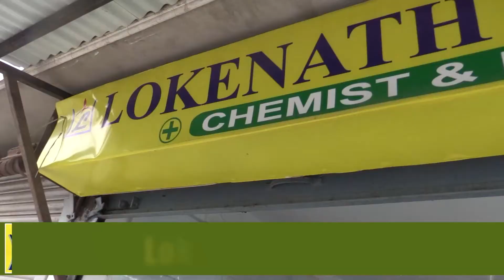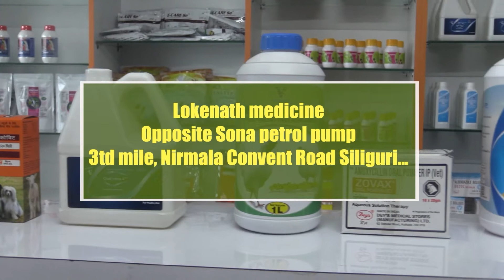Sikkim celebrates Pang Lhab Sol festival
सिक्किम राज्यका विभिन्न स्थानमा पाङ ल्हाब सोल पर्व भव्यताका साथ पालन